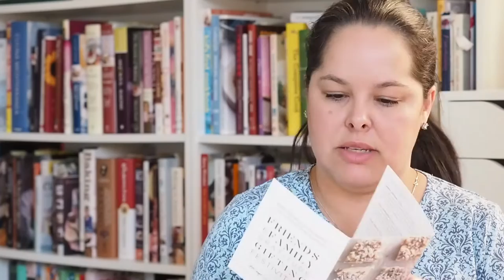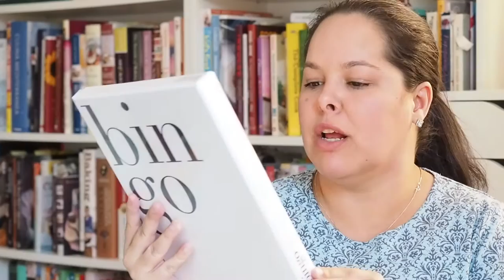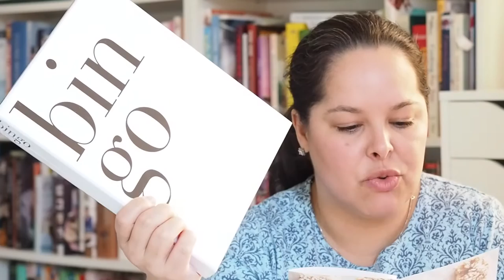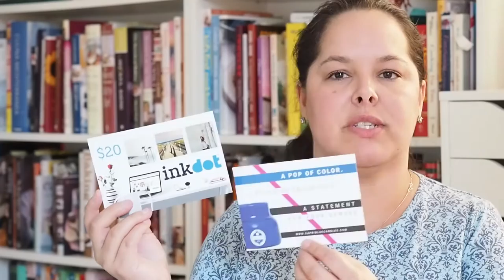Popsugar Must Have November 2015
After the October flop (at least for me!)  I very much hoped Popsugar would redeem itself this month. It did.  Great box!

I didn't actually upload a video of the October box because my camera died halfway through filming and I didn't notice it.  I was so underwhelmed with the box that I didn't actually feel like filming everything again.